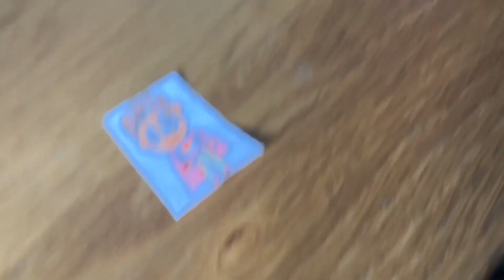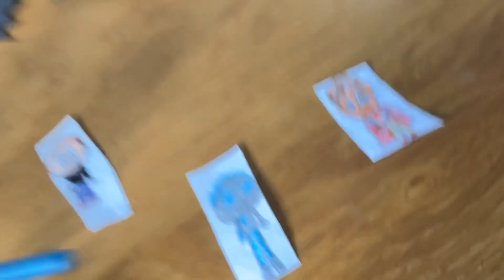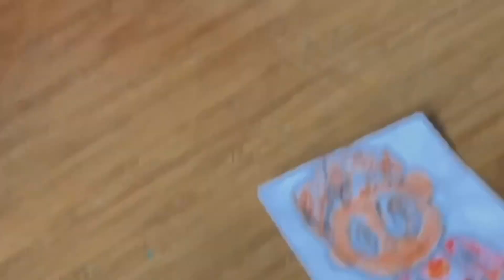Luca Movie: Operation Nexus Event